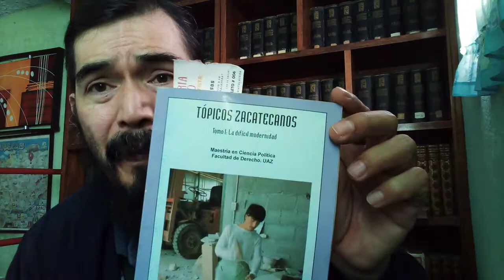Educación sindical ii: el desconocimiento del contrato